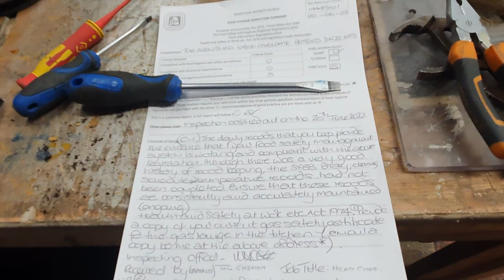FOBCO Drill Press Restoration Pt3